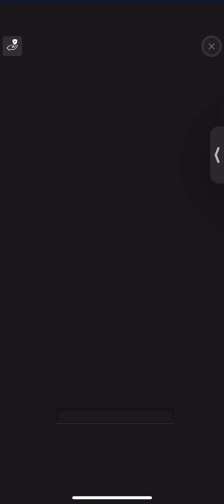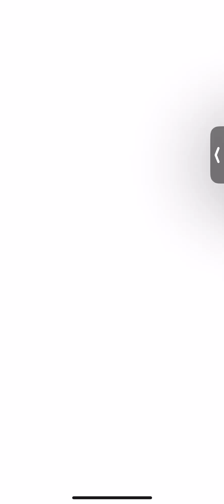PVZHEROES Daily Challenge! [4/2/24]